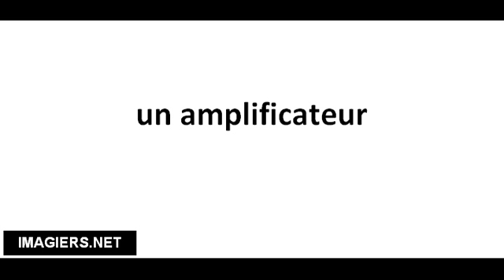Richtig Aussprechen # un amplificateur